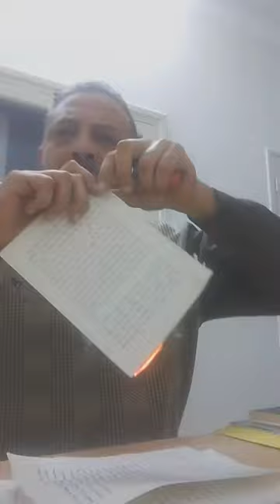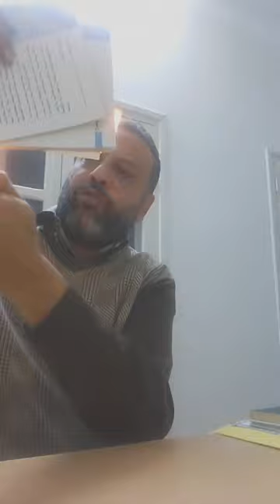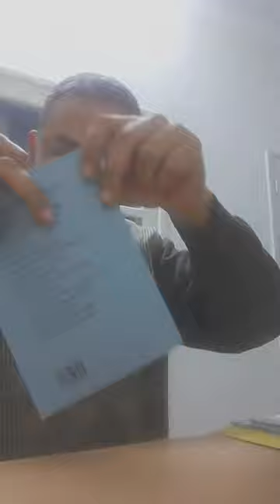أحمد بن سليمان - رسالة احتجاج وصيحة ألم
في هذا الفيديو، يشارك أحمد بن سليمان رسالة مليئة بالألم والاحتجاج على الواقع الذي دفعه إلى هذا القرار الجذري. فيديو يتناول قضايا الظلم والتهميش، ويعبر عن صوت يعاني في صمت. شاهدوا لتفهموا تفاصيل الحكاية والصراع الداخلي الذي عاشه.